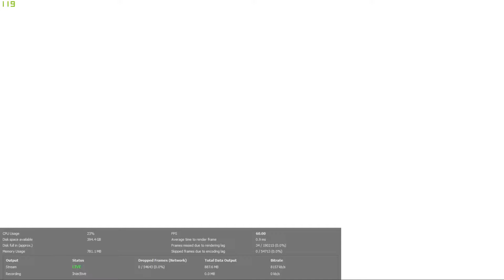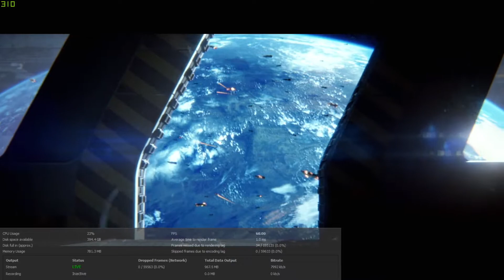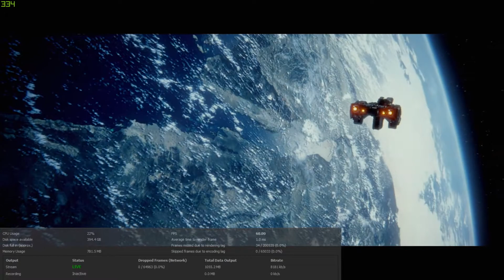Twitch quality test ◀ 3700X 900P 60FPS x264 "Medium" 8Kbps